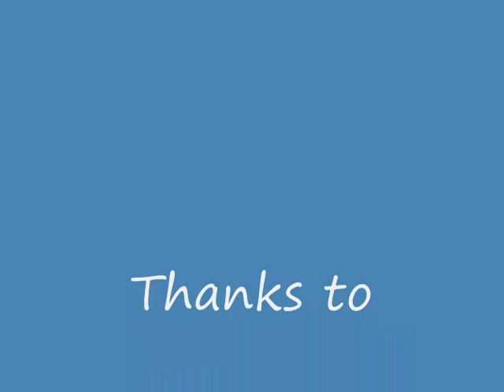Cardboard Boat Race with music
Hollywood's cardboard boat race